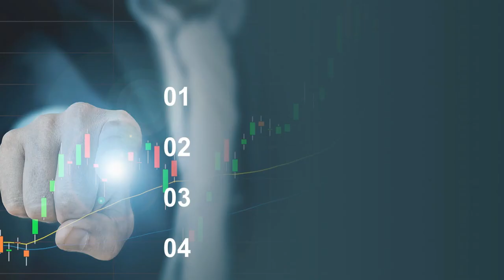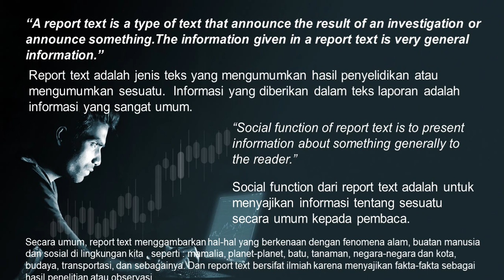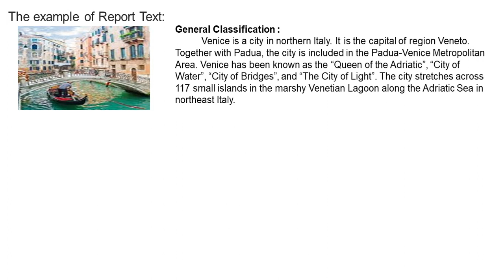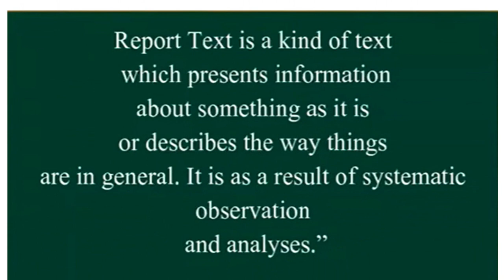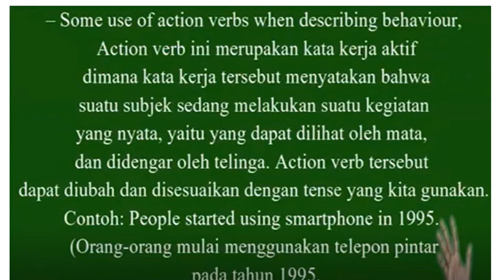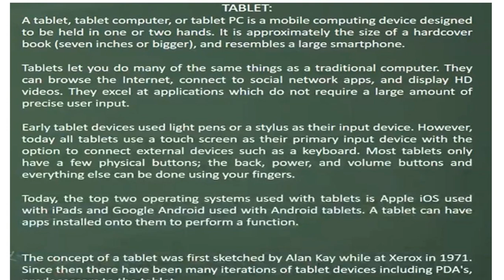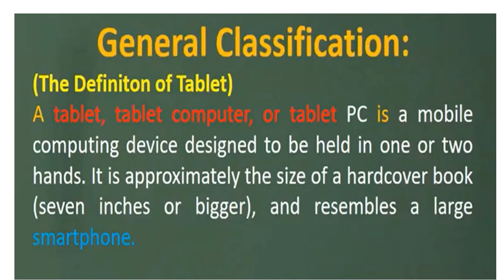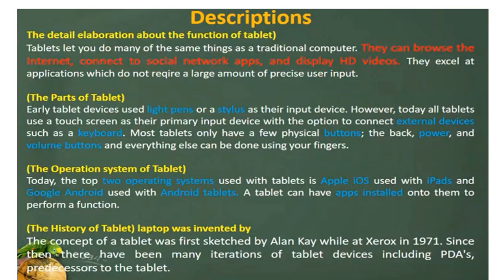Teks Report. Materi Pelajaran Bahasa dan Sastra Inggris Kelas X SMA Semester 2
Tujuan Pembelajaran
1. Mengidentifikasi dan memahami fungsi sosial, struktur teks dan unsur kebahasaan teks Report
2. Mengidentifikasi bagian-bagian struktur teks Report
3. Memahami struktur teks report terkait meminta dan memberi informasi tentang teknologi
4. Memahami unsur kebahasaan teks Report

“A report text is a type of text that announce the result of an investigation or announce something.The information given in a report text is very general information.”
Report text adalah jenis teks yang mengumumkan hasil penyelidikan atau mengumumkan sesuatu.  Informasi yang diberikan dalam teks laporan adalah informasi yang sangat umum.
“Social function of report text is to present information about something generally to the reader.”
Social function dari report text adalah untuk menyajikan informasi tentang sesuatu secara umum kepada pembaca.
Secara umum, report text menggambarkan hal-hal yang berkenaan dengan fenomena alam, buatan manusia dan sosial di lingkungan kita , seperti : mamalia, planet-planet, batu, tanaman, negara-negara dan kota, budaya, transportasi, dan sebagainya. Dan report text bersifat ilmiah karena menyajikan fakta-fakta sebagai hasil penelitian atau observasi.

Social function, structure text and linguistic features of Report Text

Membedakan fungsi sosial, struktur teks, dan unsur kebahasaan beberapa teks report lisan dan tulis dengan memberi dan meminta informasi terkait teknologi yang tercakup dalam mata pelajaran lain di Kelas X sesuai dengan konteks penggunaannya

Generic Structure
General Classification
Berisi pernyataan umum tentang subject yang dibicarakan atau dibahas.
Description
Merupakan bagian yang memberikan gambaran secara detail mengenai subject yang dibahas pada bagian general classification.

The example of Report Text:
General Classification :
Venice is a city in northern Italy. It is the capital of region Veneto. Together with Padua, the city is included in the Padua-Venice Metropolitan Area. Venice has been known as the “Queen of the Adriatic”, “City of Water”, “City of Bridges”, and “The City of Light”. The city stretches across 117 small islands in the marshy Venetian Lagoon along the Adriatic Sea in northeast Italy.

Description:
Venice is world-famous for its canals. It is built on an archipelago of 117 islands formed by about 150 canals in a shallow lagoon. The islands on which the city is built are connected by about 400 bridges. In the old center, the canals serve the function of roads, and every form of transport is on water or on foot.
You can ride gondola there. It is the classical Venetian boat which nowadays is mostly used for tourists, or for weddings, funerals, or other ceremonies. Now, most Venetians travel by motorized waterbuses (“vaporetti”) which ply regular routes along the major canals and between the city’s islands. The city also has many private boats. The only gondolas still in common use by Venetians are the traghetti, foot passenger ferries crossing the Grand Canal at certain points without bridges.
You can see the amusing city’s landmarks such as Piazza San Marco, Palazzo Contarini del Bovolo, Saint Mark’s Cathedral or villas of the Veneto. The villas of the Veneto, rural residences for nobles during the Republic, are one of the most interesting aspects of Venetian countryside. They are surrounded by elegant gardens, suitable for fashionable parties of high society. The city is also well known for its beautiful and romantic view, especially at night.

teks report
Menangkap makna secara kontekstual terkait fungsi sosial, struktur teks, dan unsur kebahasaan teks report lisan dan tulis, terkait teknologi yang tercakup dalam mata pelajaran lain di Kelas X
Menyusun teks report lisan dan tulis, terkait teknologi yang tercakup dalam mata pelajaran lain di Kelas X, dengan memperhatikan fungsi sosial, struktur teks, dan unsur kebahasaan, secara benar dan sesuai konteks